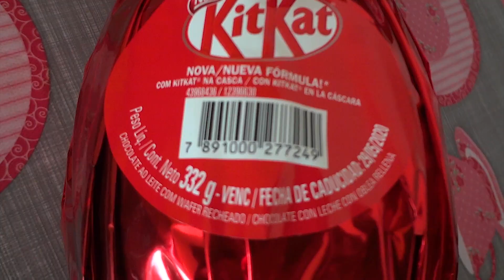Ovo Kitkat - Review - Kitchen for Dummies #195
A páscoa já chegou no Kitchen for Dummies! Fui convidada para participar de um evento da Nestlé/Garoto que mostrou as novidades da Páscoa de 2020! O portfólio completo está no :D

No fim do evento, levamos alguns ovos pra experimentar, e vou mostrando eles por aqui, então fiquem ligados! :D

Nesse vídeo, mostrarei o Ovo Kit Kat! :D

Se você gostou do vídeo, não esqueça de deixar um curtir, assim você ajuda o canal a crescer e eu posso fazer mais vídeos como esse! :)

Categoria